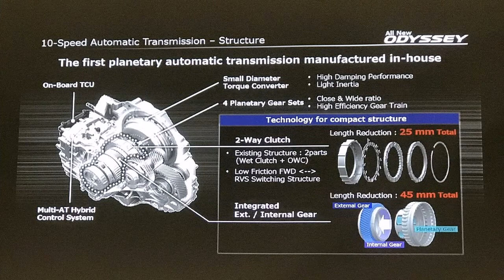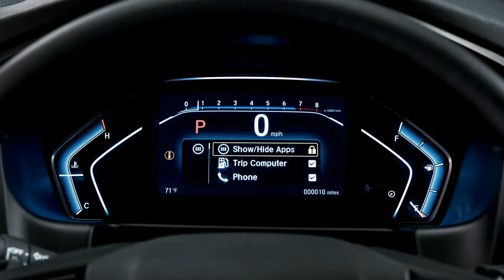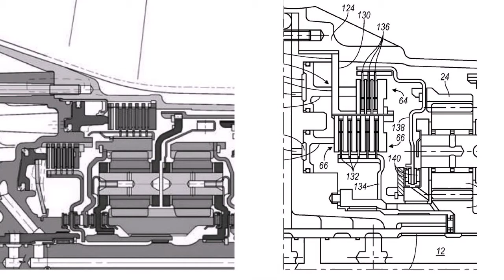Technology Preview: We Drive Honda 10-Speed Automatic Transmission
honda 10 speed automatic transmission,  It wasn't too long ago that a six-speed automatic transmission was state of the art. Then we got seven-speed, eight-speed, and nine-speed units. One of the nine-speeds, designed by noted transmission manufacturer ZF, has given multi-speed transmissions a bad reputation.

Paired with four-cylinder and V-6 transverse-mounted engines in Fiat Chrysler Automobiles [NYSE:FCAU], Jaguar Land Rover, and Honda/Acura vehicles, it dithers instead of downshifting, sometimes clunks into gears, and barely ever reaches the top gear.